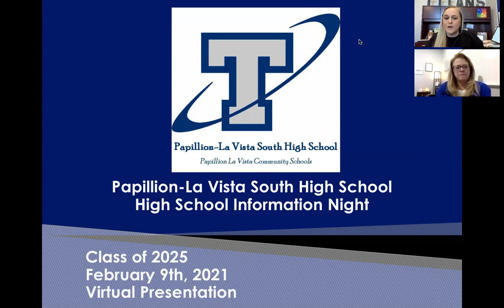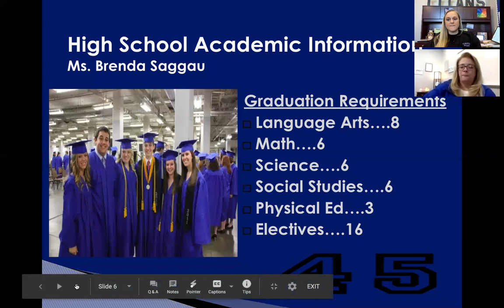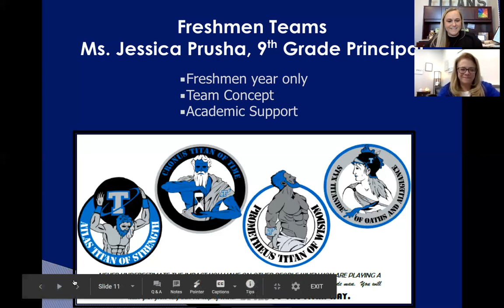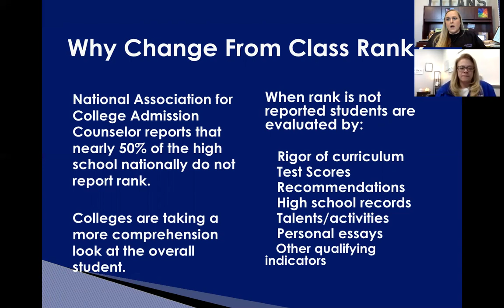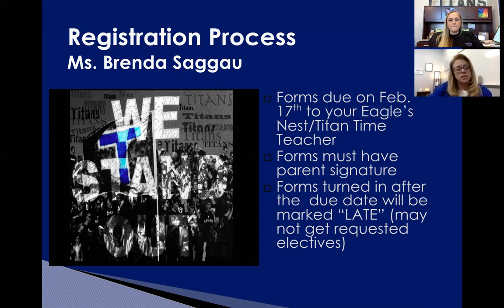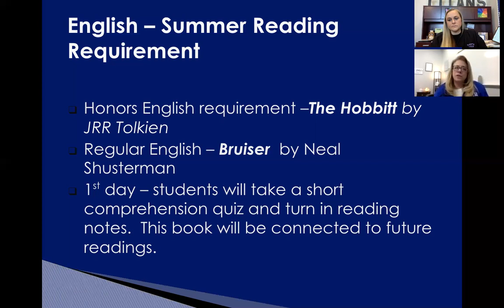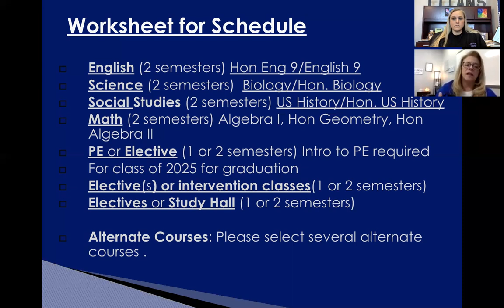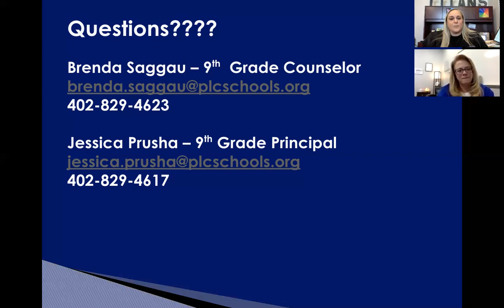Virtual High School Information Night for all incoming 9th graders.